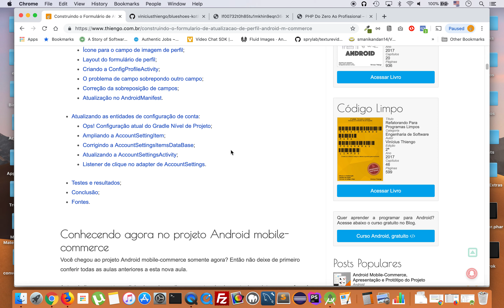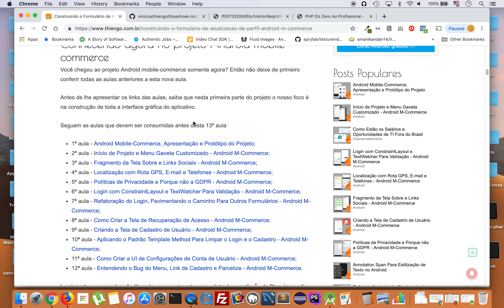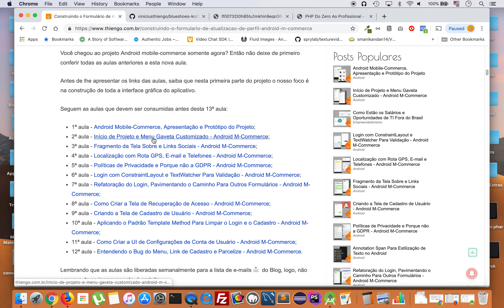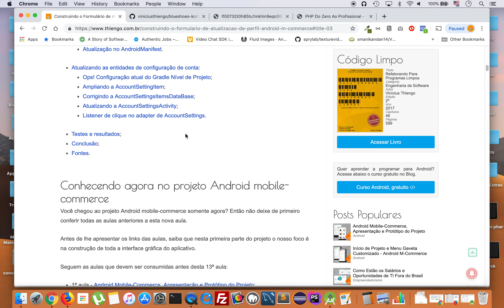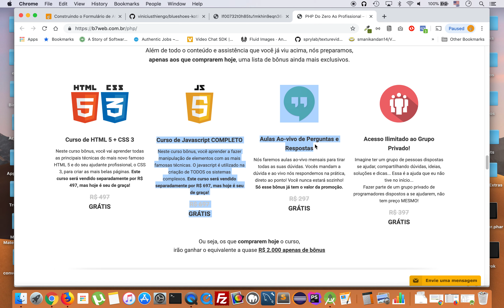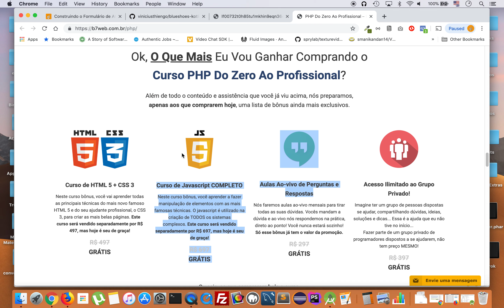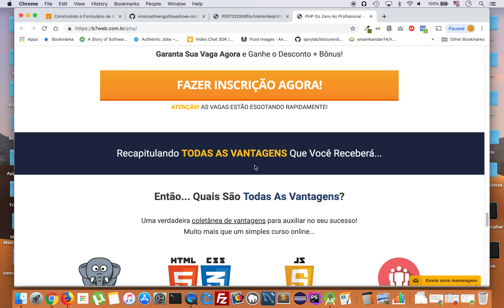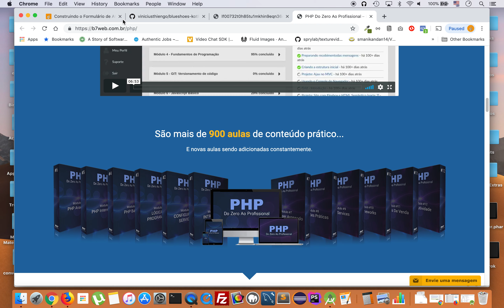Construindo o Formulário de Atualização de Perfil - Android M-Commerce - PARTE 1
Nesta série de 9 vídeos vamos a construção da tela de atualização de dados de perfil de usuário, tela do projeto Android mobile-commerce, app BlueShoes.

O desenvolvimento será simples, principalmente devido a quantidade de códigos já encapsulados em outras aulas, mas também teremos de enfrentar um problema em relação a necessidade de mantermos alguns códigos repetidos devido a atualizações em layout que devem ocorrer em código dinâmico.

Abraço.